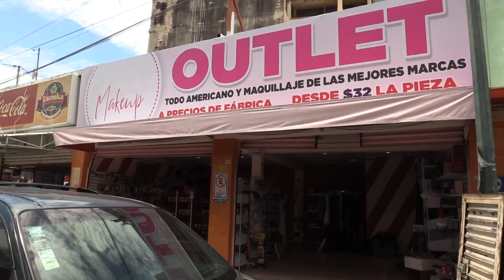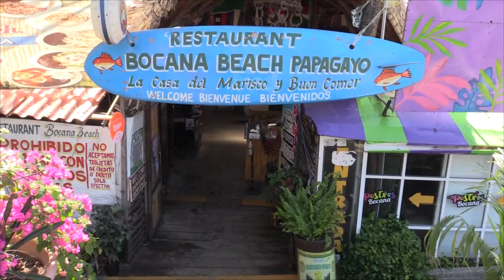RTGnoticias | COPARMEX asegura que robos y asaltos alejan nuevas inversiones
La Confederación Patronal de la República Mexicana (COPARMEX) considera que el asalto a la joyería de Costera 125 y el robo al camión de valores en Xaltianguis mandan un mensaje de una ciudad insegura y esto puede alejar a los turistas e inhibir la llegada de nuevas inversiones.